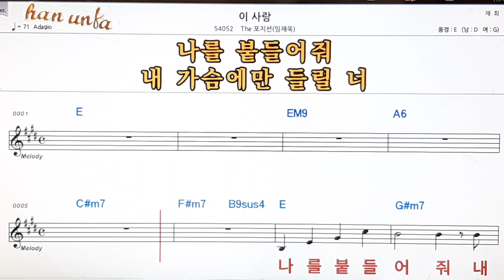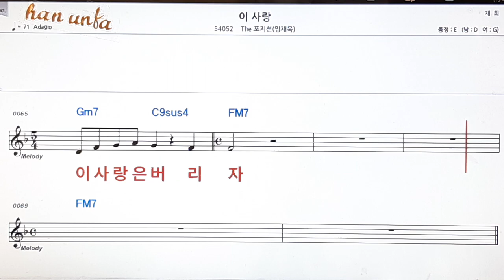이 사랑/The 포지션(임재욱)👍노래 반주, 코드 악보,가라오케💋Karaoke*Sheet Music*Chord*MR